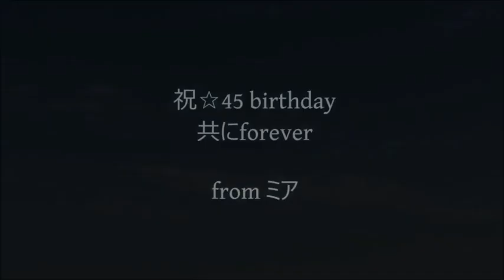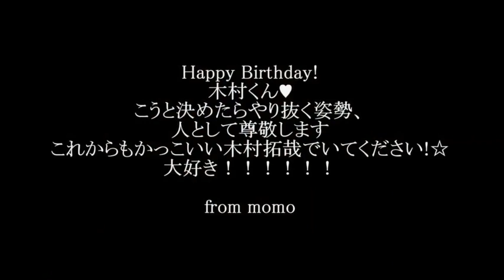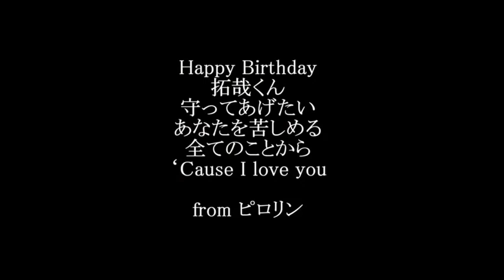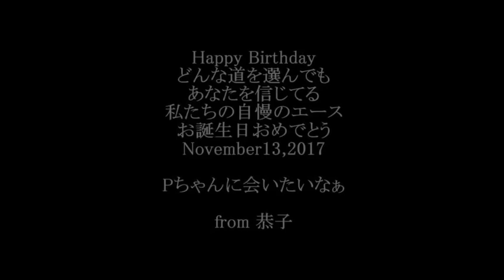Happy Birthday!!!!! for TAKUYA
SMAPのエース、Crazy 1、我らがキャプテンの45回目の誕生日に、お祝いのメッセージが集まりました。
SMAPという希望の旗を掲げ、しなっても折れない木村拓哉を、私達は、全力でお祝いし、これからもますます応援していきます！